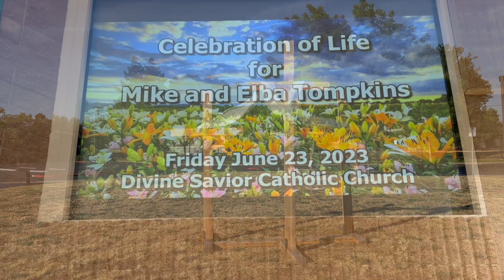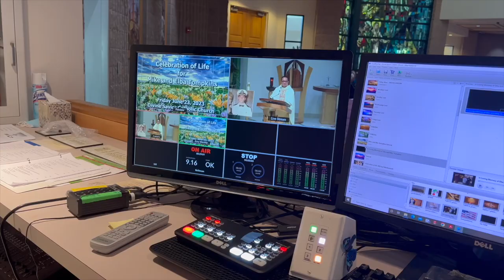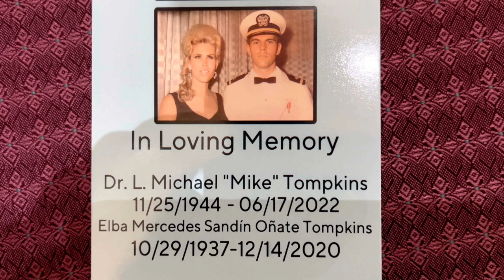In Loving Memory